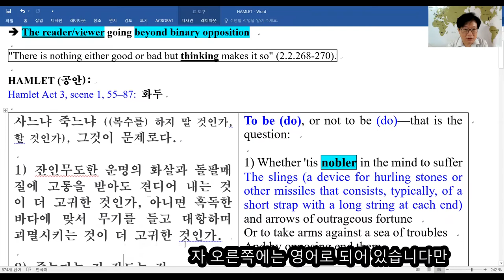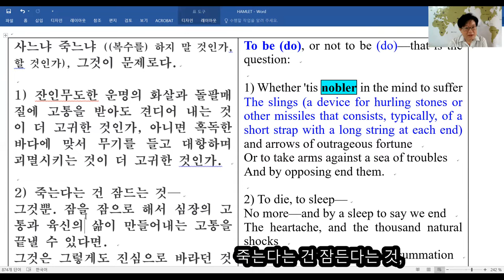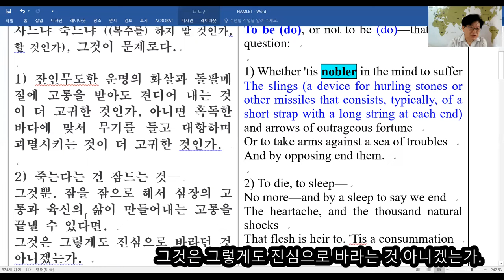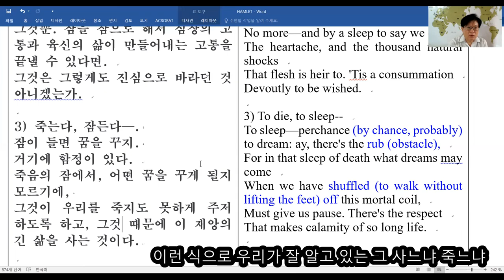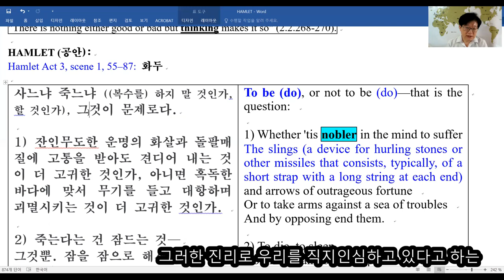사느냐 죽느냐, 그것이 문제로다! 화두 직지인심 - 통찰 티브이- 깨달음 문학 영화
댓글로 대화해주시면 대단히 감사하겠습니다~~~^^ 이재성 (부산대 영문과 비평이론)교수의 사느냐 죽느냐, 그것이 문제로다 독백의 마음공부, 깨달음공부를 통한설명.